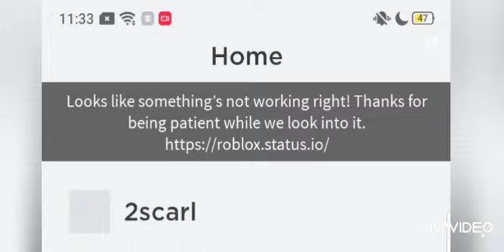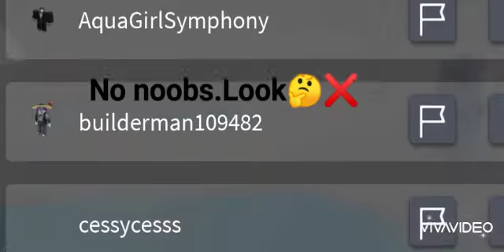What happened to Roblox. So scary uhh omg...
Tower of hell hacker's or Roblox